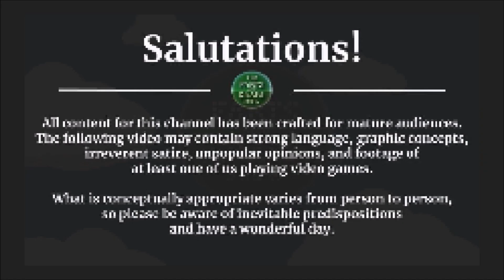Bloodborne: Complete Edition [PS4/PS5] -- PART 57 -- Woods & Shadows